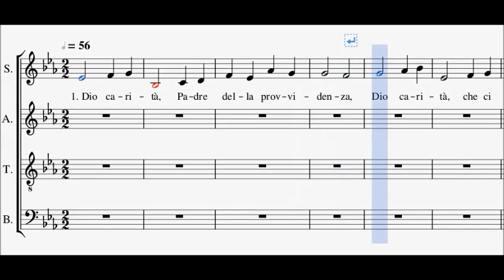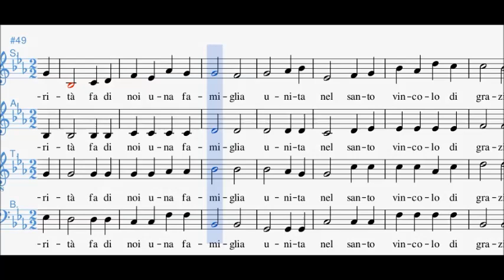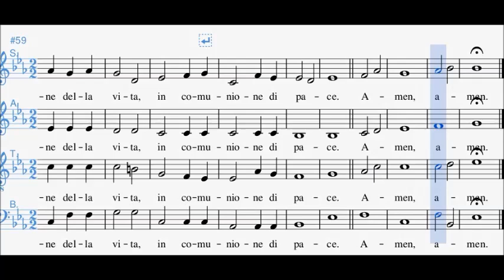Basso - Dio Carità (M. Frisina)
Partitura guidata di "Dio Carità"
Autore: M. Frisina
Versione: per Basso

Partiture Corali:

- Spartiti Tutorial
- Biografie di Musicisti
- Approfondimenti
- Possibilità di Collaborazioni
- Meme nella pagina instagram  "Partiture Corali"